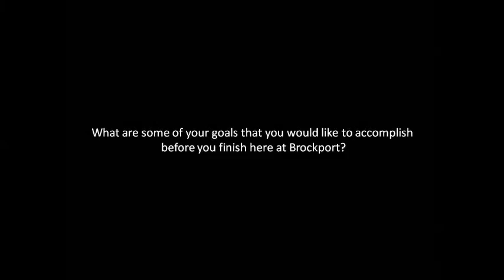The College at Brockport Male Athlete of the Week: Sam Taft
Junior track and field athelte Samuel Taft has been chosen as The College at Brockport Male Athlete of the Week for the week ending on February 2.